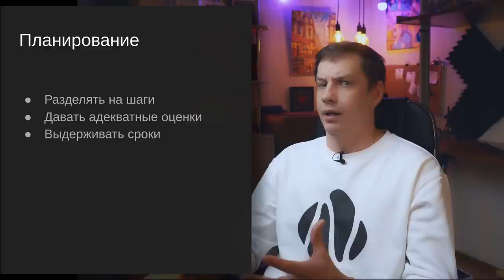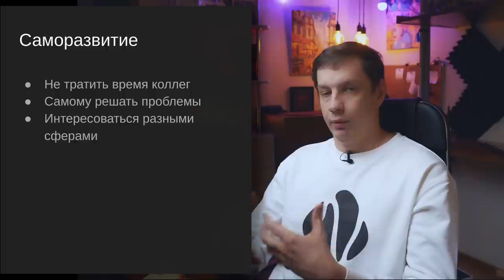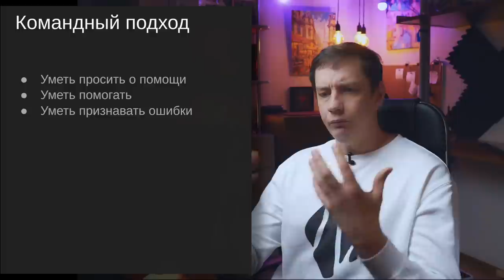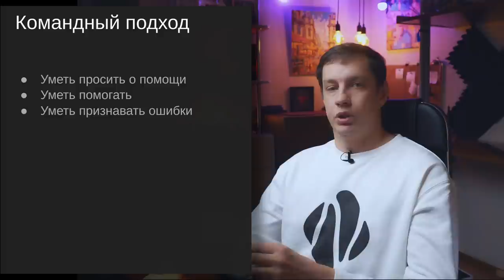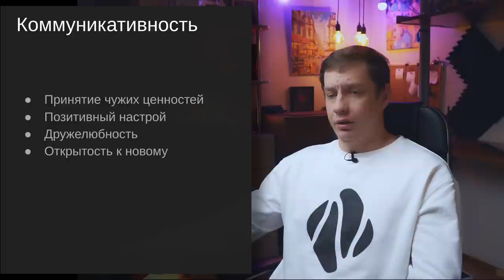5 софтскилов, которые нужно качать